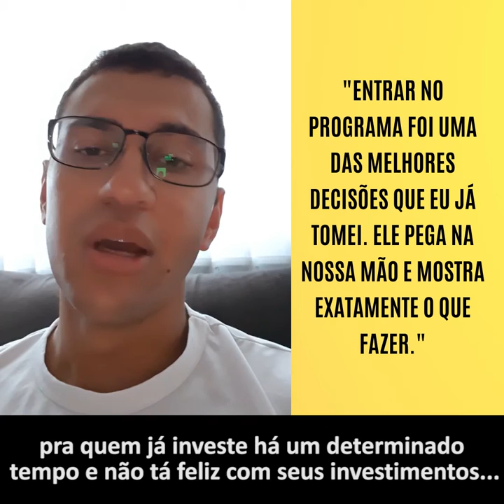ESSA FOI A MELHOR DECISÃO DE INVESTIMENTO QUE ELE TOMOU NA VIDA | Investidor Sempre em Alta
🔵 Assista agora mesmo TODAS AS AULAS da Semana do Lucro Certo - Em Casa (só até 17/05)

Essa foi a melhor decisão de investimento que ele já tomou.